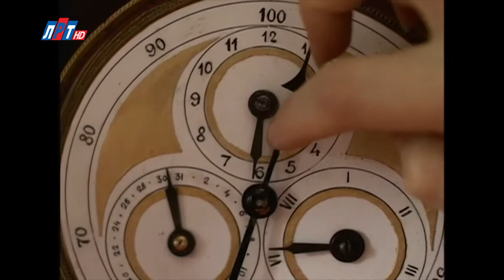Телегид на неделю с 11 декабря по 17 декабря 2017 года